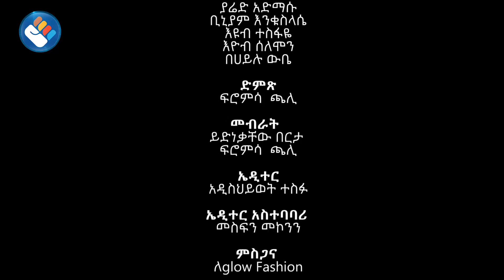ህጉ በሚዲያና ሲቪል ማህበራት እይታ | ክፍል 2| የፍትሕ አምባ | S1 | Ep 16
የሕግና የፍትሕ ማሻሻያዎች በጥልቀት የሚፈተሹበት
ንቃተ ሕጋችንን ከፍ…. ከፍ የምናደርግበት ፕሮግራም